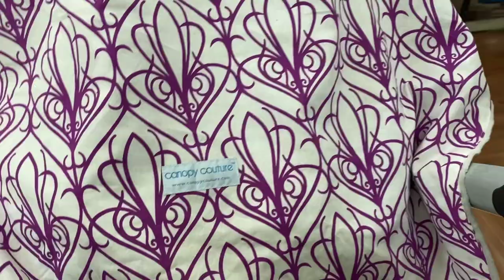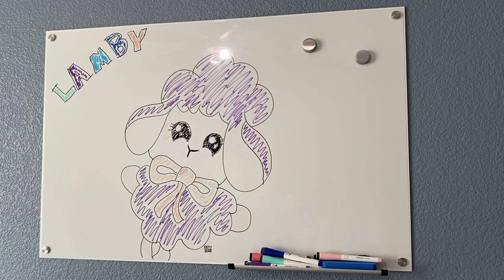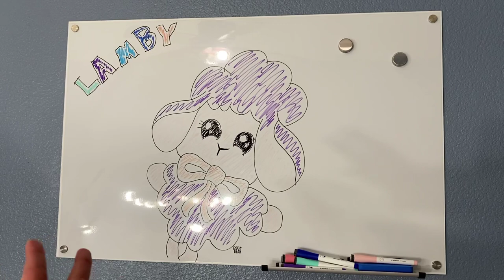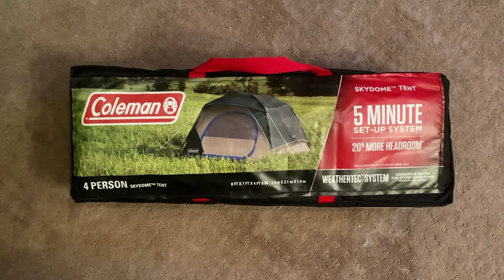24 Hours With A Newborn | Realistic Reborn Baby Doll Day In The Life Roleplay & Outing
Reborn Baby Allie and I have a big day ahead!
We’re going to get changed, eat, go to Walmart, play, eat some more, and there’s a special surprise at the end! 🤫🌟
This is not a real baby. This is a realistic reborn baby doll.
She’s the Saskia sculpt by Bonnie brown
Painted by PumpkinSparklesBabies.com
Hey Dollie friends, thank you so much for your love and support!
Want a doll of your own?!
I am not a reborn doll artist but I do know a wonderful artist who always has adorable dolls for sale! Please click this link to check out my favorite artist and get a doll of your own:
I’m Kiersten, a woman in her mid-twenties who has loved dolls her whole life. I work a full time and stressful job so to beat the stress I picked up YouTubing and it’s been a blast! No, I don’t think dolls are real.
No one should outgrow joy or having fun. Don’t put an age limit on joy or you’ll live a sad life.
Please be kind! If you are not kind in the comments your comment may be deleted, you may be banned from commenting, or someone may tell you to knock the behavior off. It is not bullying for someone to ask you to not be rude nor is it bullying for you to be prevented from commenting after being hateful.
Thanks again guys! I love you all so much
Here is a list of commonly asked about scam websites:
Frequently asked about scam sites:
leaqueen
charlesen
mixoko
melosaley
reborndollshoppe
shapnex
myrebornbabydoll
truly reborn dolls
gooddealsus
rebornshops
beautycravinges
reborndollsgift
yinnoshop
nowmirecle
wearpok
uubasics
angel reborn
funnykidnow
funfloud
good4zgeneration
melosaley
wish
aliexpress
reborndolltoy